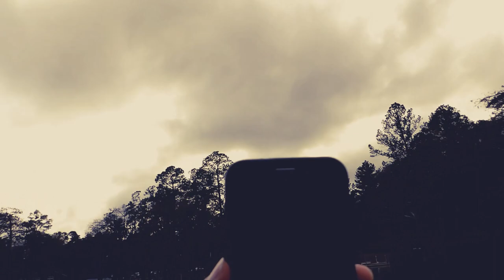My boating in the park with look the alligator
my first boating in the George park with little bit scary because have alligator here